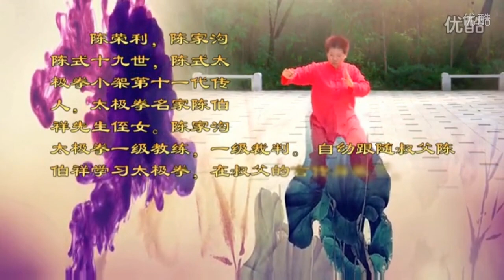Chen Rongli - Chen Taijiquan Xiaojia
Chen Rongli, 19th generation of Chen family, 11th generation of Chen Family Taijiquan, niece of Grandmaster Chen Boxiang